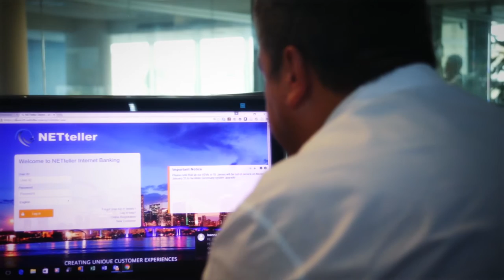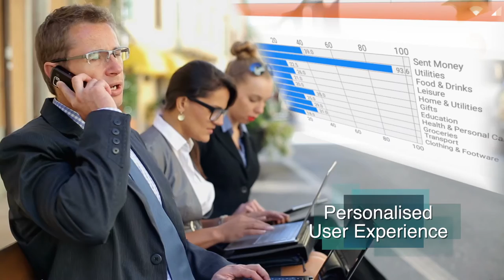NETinfo at a glance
A corporate video production presenting NETinfo, an IT company based in Cyprus that specializes in creating mobile banking and mobile payment solutions for clients world-wide.